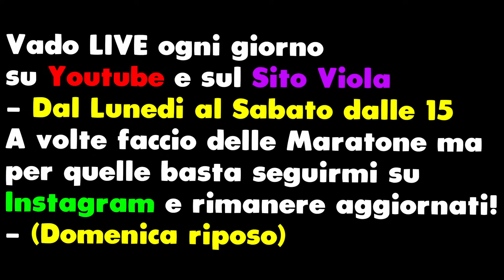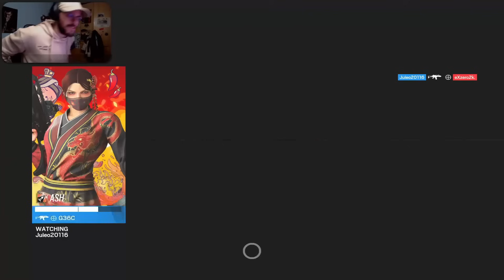Quando giochi con un RANDOM TOSSICO a Diamante! - Rainbow Six Siege ITA Gameplay Ranked PC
📱 Social
◾ Secondo Canale: @reizivii